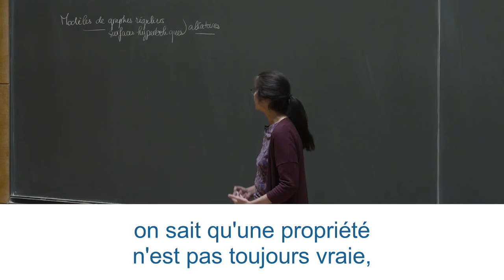Spectre des surfaces hyperboliques aléatoires - Nalini Anantharaman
Nalini Anantharaman, professeure du Collège de France et titulaire de la chaire Géométrie spectrale, introduit son cours de l'année 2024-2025 : Spectre des surfaces hyperboliques aléatoires.